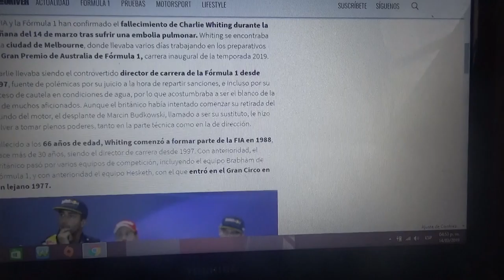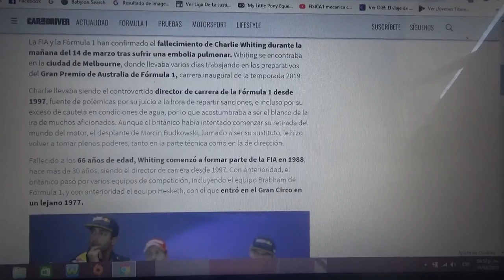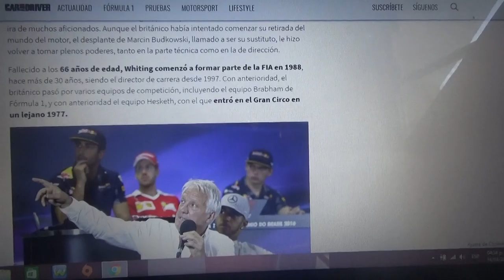Fallece Charlie Withing a los 66 años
Hoy ha dejado de existir el director de carrera de la Fórmula 1 previo al inicio de la Temporada 2019 en Australia a causa de una enfermedad pulmonar